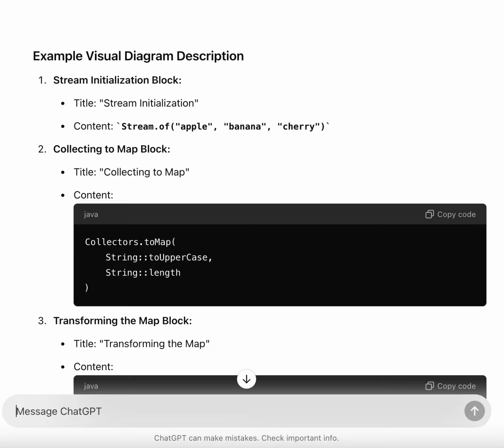Screen Recording 2024 09 01 at 6 33 28 AM